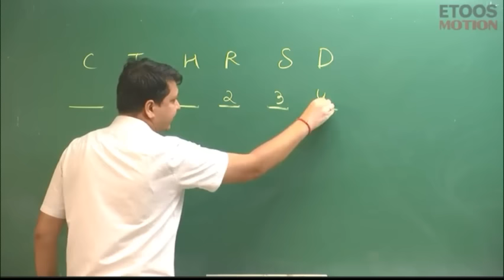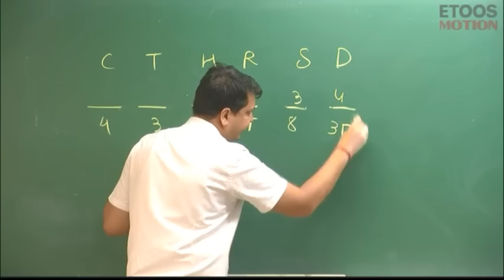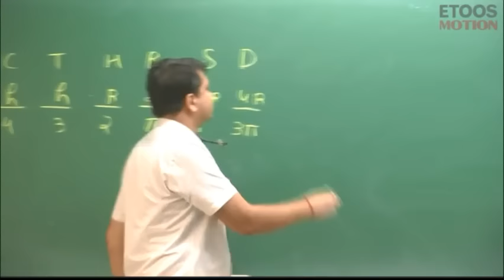FUNNY TRICK to learn centre of mass 💥 😂😂😂